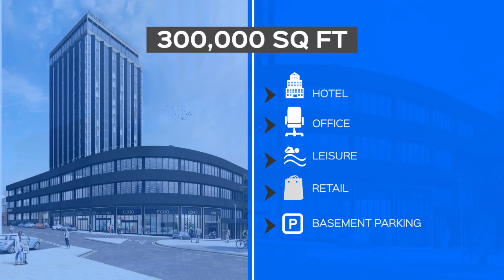Select Group Expands Hotel Portfolio with Acquisition in Liverpool(Press Video: AETOSWire)